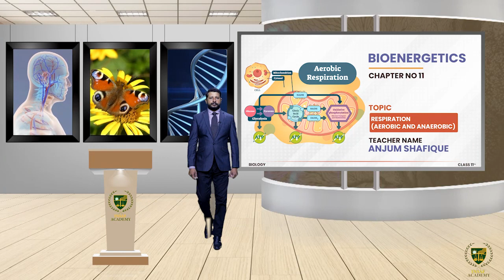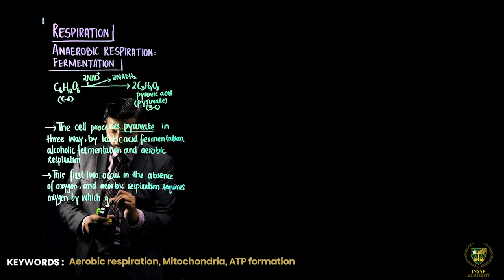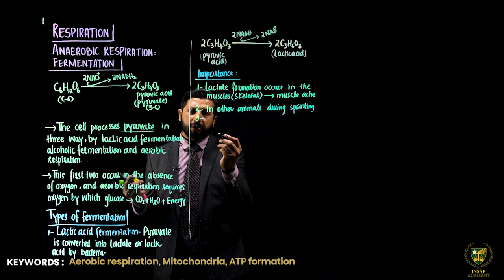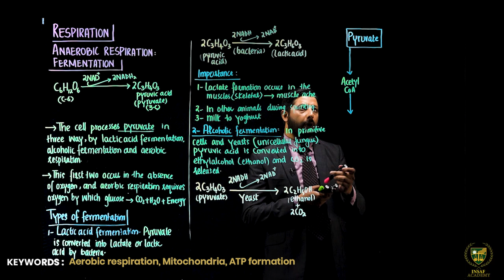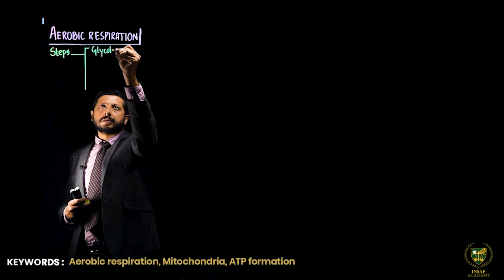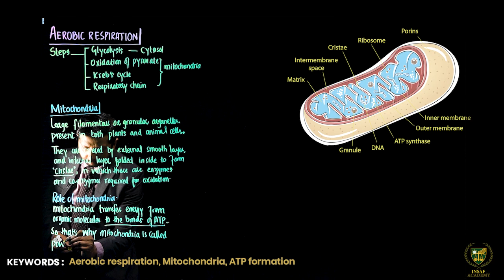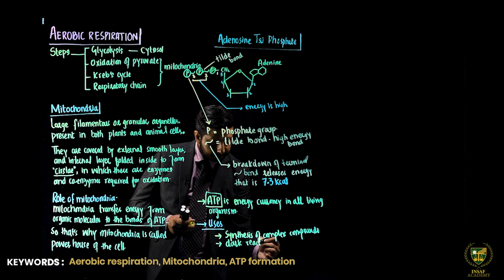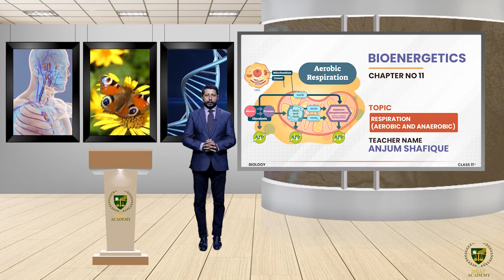Types of Respiration|| 11TH BIOLOGY || CHP 11 || LECTURE 15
In this lecture, we will study about the Respiration types.